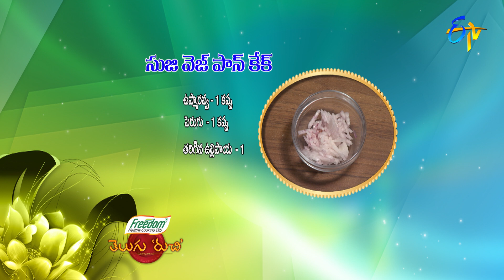Suji Veg Pancake | Telugu Ruchi | 2nd September 2021 | ETV Telugu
Sooji Veg Pancake is a tasty dish prepared by mixing semolina with curd, onions, cucumber, capsicum, grated carrot and other ingredients, later pan-fried with ghee.